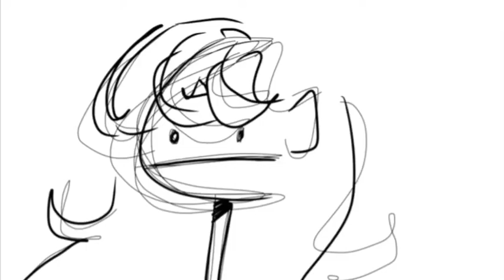forgetting how to draw || vent animatic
This is actually the one thing I’m kinda good at I’m gonna cry😀